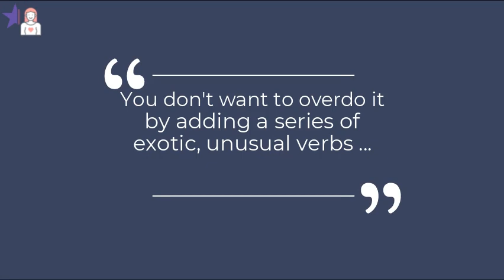✏️ 탄탄한 영어 글쓰기 04 | 글쓰기 🎓 대가 마크 트웨인의 비법 | 미국 교육 이야기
영어 라이팅의 대가들로 부터 배우는 글 잘 쓰는 비법을 알아봅니다.
1. 마크 트웨인, 랄프 플레쳐, 그리고 벤자민 드레이어는 무엇보다 동사 잘 선택하고 과도한 형용사와 부사를 남발하지 않아야 한다고 조언합니다.

2. 랄프 플레처의 책 How to write your life story 의 예제를 통해 동사를 잘 선택했을 때 글이 어떻게 달라지는지 확인합니다.